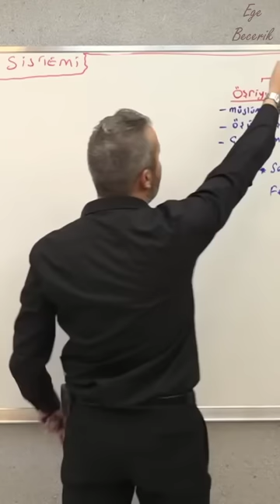OSMANLI DEVLETİNDE ÖZEL MÜLKİYET YOKTU TÜM TOPRAKLAR DEVLETİNDİ!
mehmet celal özyıldız, mehmet celal özyıldız tarih, mehmet celal özyıldız kpss